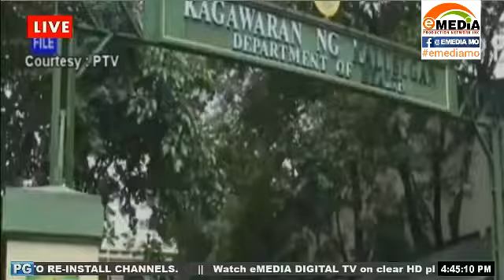LOCAL GOVERNMENT ALLOCATE FUNDS FOR PERSONS WHO WILL SHOW COVID19 VACCINE SIDE EFFECTS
The local government allocated funds for patients who will show side effects after having their covid19 vaccination

Watch us live:
landline: 955-4324 or 926-3515
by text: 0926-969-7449